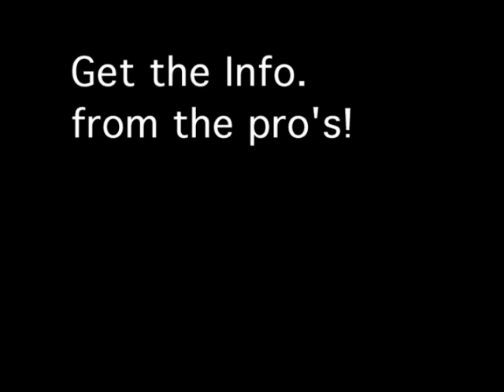Arnold Classic Fitness Expo 2010 - TigerFitness.com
TigerFitness.com brings you live coverage of the 2010 Arnold Classic Fitness Expo 2010.  Interviews with Forrest Griffin, Rich Gaspari, Marc Lobliner, Ronnie Coleman, IFBB Bikini Pro Marzia Prince, and much more.  This is a little teaser for the DVD to come.  Check back soon for the full video...